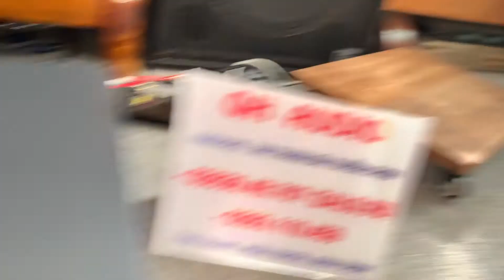Sp thứ 2 Bose 1600sr6 ( sr3669) lên đường về Hà Nội 🤝🤝🤝👍cảm ơn các bác tin tưởng ủng hộ 🥰🥰🥰